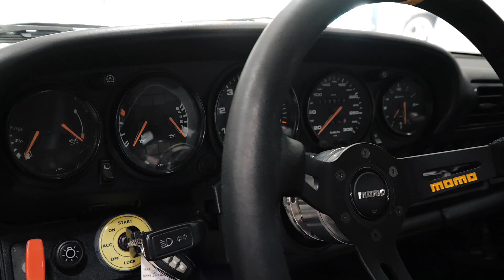The SUNBURST Porsche You Dont Know About - RWB Rival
We drove this Widebody 964 Backdate Porsche 911 that revved up SUPAAA fast with the lightweight flywheel. Such a blast to drive and a very clean example! Hit me up if you have a cool car in miami you wanna shoot!

Car details below :)

1991 Porsche 964 C2 Backdate SUNBURST widebody

RMC Miami is now offering this crazy cool and bad ass backdated 964
This 911 started life as a euro 964 c2 manual coupe and then transformed to what you see now.
Built by 1048 Style in Japan this car looks like nothing else on the road. SUNBURST is the original
ultra wide body designer from Japan. RWB creator Nakai San actually worked for Sunburst and marketed
RWB alot better which is why its so famous in todays day.
SUNBURST widebody kits are way more unique and a lot more time and effort goes into these kits so that the
fenders are not bolted on flares. These ultra wide fiberglass fenders look fantastic and give the car an incredible look
as well as lightening up the car for performance. The backdate was performed flawlessly the IROC style tail brings the
whole car together nicely. The paint on this car shows very clean with no major imperfections of any kind.
The car is lowered via coilover suspenson fully adjustable and swift springs for a firm but comfortable ride. The massive
RSR fenders are fitted perfectly with SSR Professor MS1 three piece wheels. Front suspension is mono-ball, has
camber plates and a Rennline strut bar. Front and rear sway bars have been upgraded to H&R setup for better handling.
Brakes have been upgraded to 964 turbo brakes stainless steel braided lines with 2 piece slotted rotors up front.
Our 964 has an RS Limited slip differential installed as well as RS flywheel and clutch for quick revs and easier rev
matching when down shifting through the G50 5 Speed Manual. Bottom of the car looks fantastic.
This car is rust free and the engine is extremely dry underneath as evidenced in the photos.
Interior has brand new RECARO Pole position hardback seats and a rear seat delete. Carpet kit has been installed brand new.
Power windows power steering power mirrors are all still functional. A push start button has been added to the center console.
Air conditioning and heat work perfectly well and have not been deleted. A Momo steering wheel has been added and APR shift knob.
Door panels have been modified to have RS style door panels and pulls.
vin is wp0zzz96zms405762

Sync ID: MB0102JD5TLTTT4